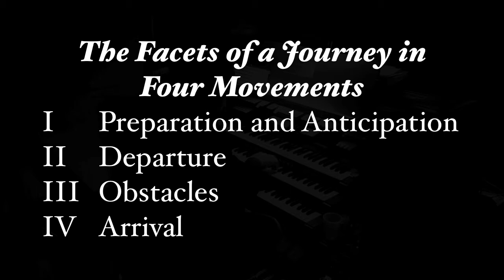Organ Recital - Improvisations - Christ Church-New Brighton, NY - 14. November 2019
First, an improvised four movement tone poem based on the concept of a journey:

Improvisation: The Facets of a Journey
I   Preparation and Anticipation
II  Departure
III Obstacles
IV Arrival

Then, an improvisation founded on the hymn tune, "Diademata" (Crown Him With Many Crowns")